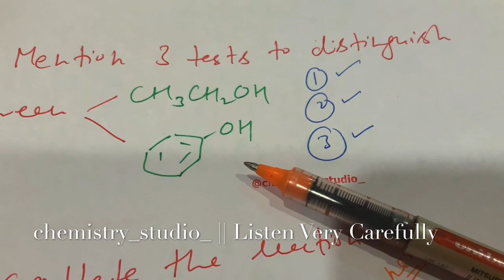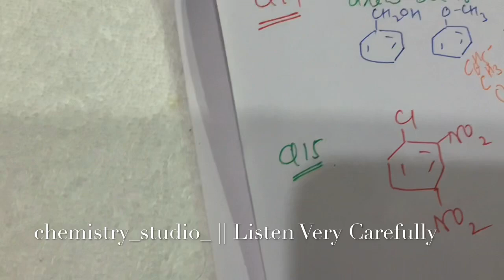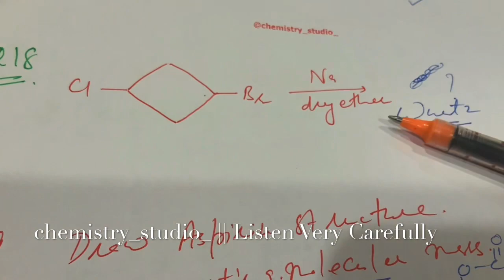How to Solve Chemistry Questions for JEE Mains | Advanced | NEET | Discussion | Solve-Along Test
Listen Very Carefully, Discussion | Solve-Along Mega Test | Boards | JEE Mains & Advanced | NEET